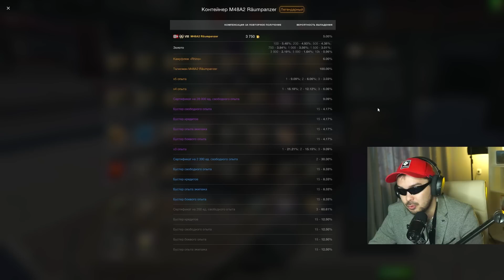МЕГАОТКРЫТИЕ НА 75К ЗОЛОТА КОНТЕЙНЕРОВ "СЮРПРИЗ" Tanks Blitz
wot blitz
хася блиц
вот блиц